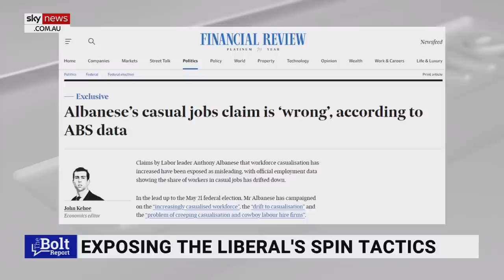Casual worker increase ‘another fact’ Albanese ‘did not get right’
Sky News Business Editor Ross Greenwood has shut down Opposition Leader Anthony Albanese’s claims that the workforce is becoming more casualised, saying it is simply “not true”.

“Under this current government the number of casual workers has actually declined, not increased,” Mr Greenwood told Sky News host Andrew Bolt.

"The real increase of casual workers happened again under a Labor government."

Mr Greenwood added that many workers also deliberately work as casual labourers so they can “pick and choose their own hours.”